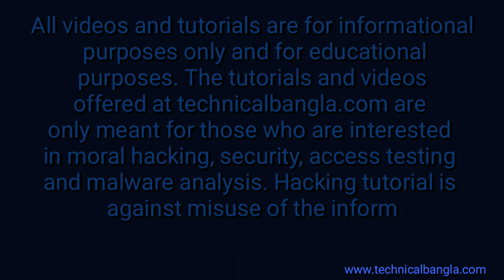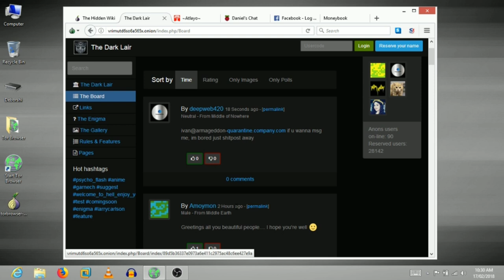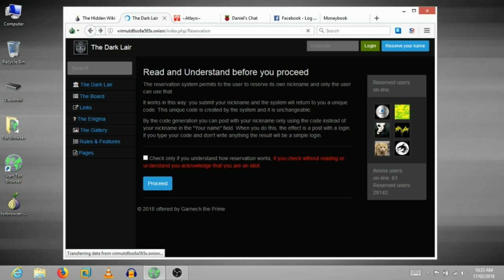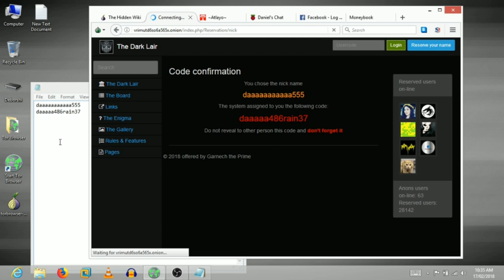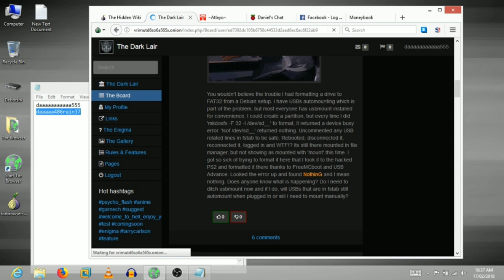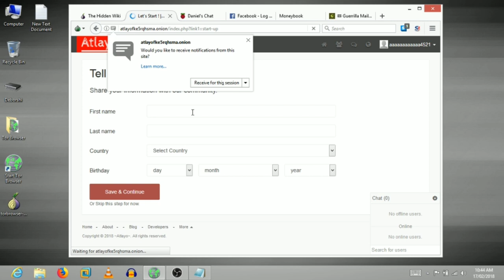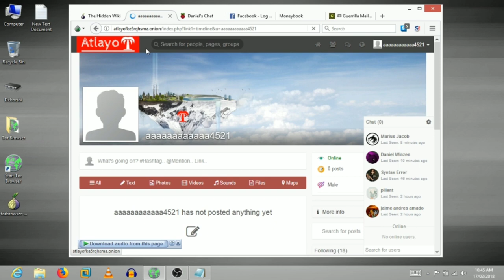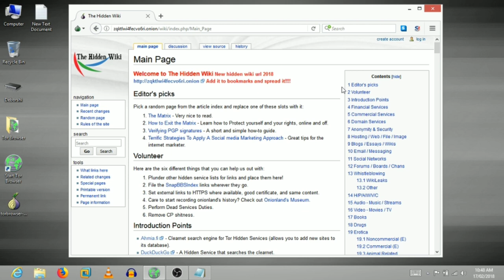ডার্ক ওয়েব এর সোশ্যাল মিডিয়াতে প্রবেশ | ডার্কওয়েব অভিযান | পর্ব:০৩